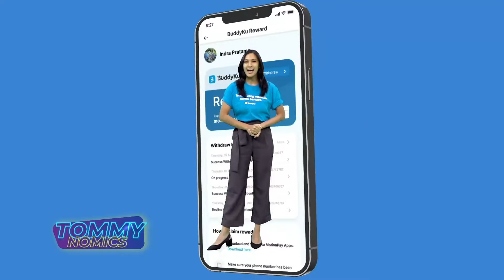Cuan Content Creator di Indonesia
Semakin menggeliatnya industri content creators  di Indonesia membuat peluang para kreator untuk dapat mengeksplorasi dan berkontribusi positif pada pertumbuhan ekonomi terbuka lebar.

Di Indonesia,  sejumlah platform dan marketplace yang fokus pada content creators bermunculan. Sebut saja Karya Karsa, Sociabuzz, Chingari, Saweria, Craetory hingga Buddyku menawarkan sejumlah keuntungan bagi para content creators.